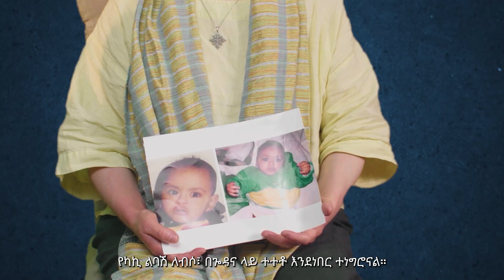The Small Kitchen: The Journey of Adoptees: Season one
ቤተሰብ ማለት የደም ትስስር አይደለም
We are delighted to present to you the debut trailer of "Season One" for our enthralling TV series, "The Small Kitchen: The Journey of Adoptees"!

Throughout the past year, Dopamine Studios and History Film Company have dedicated themselves tirelessly to realizing this remarkable endeavor.

Our aim is to shed light on the experiences of Ethiopian's who have been adopted by Western families, investigating complex themes such as racism, identity crisis, love, culture exchange, family dynamics,abuse, creating awareness, and much more.